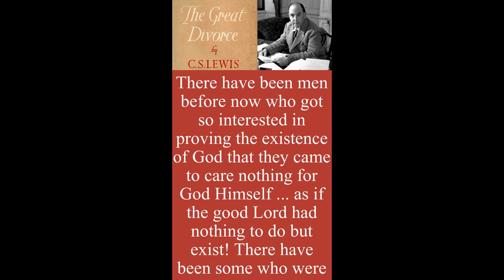They came to care nothing (The Great Divorce), Lines from C. S. Lewis